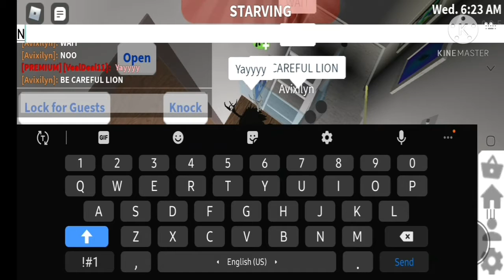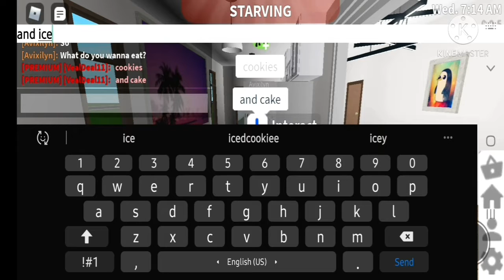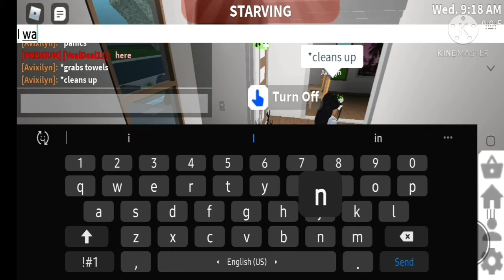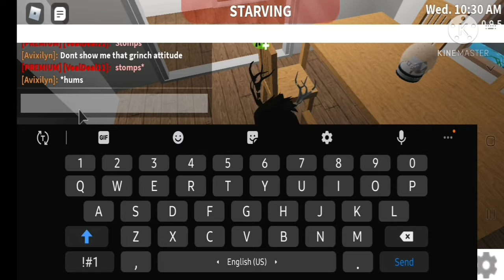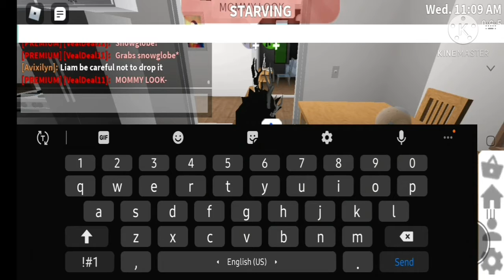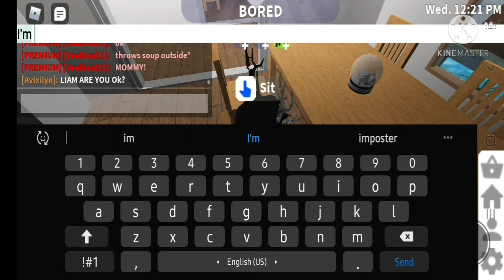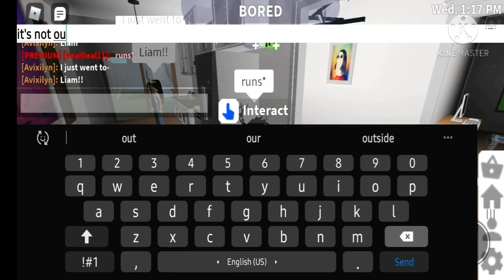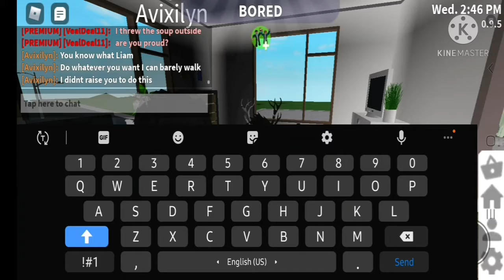Roleplaying With My Friend In Bloxburg (Roblox)